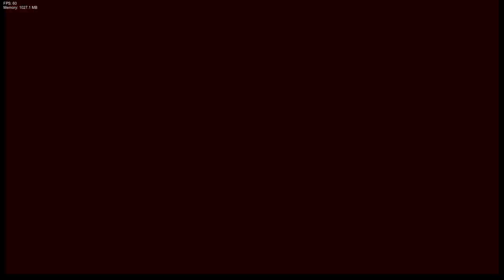Remembrance but Faker Sky and NeetBlue (SkyBlue) sing it | FNF Remembrance cover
It was all better in the past...

Making this for a future Faker Sky modpack